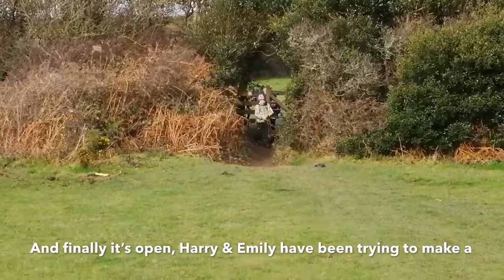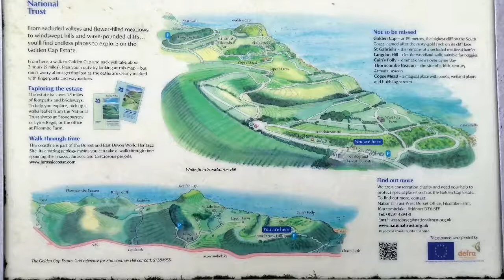SWCP - Trip 4 - Part 46B c - Stonebarrow Hill to Golden Cap (Return Inland) - 26th January 2019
26th January 2019
Our Fourth Trip of our South West Coast Path challenge to walk the entire length in kid size chunks.

Today the Willmott’s and Chris have joined us for a walk on the Dorset Coast near Charmouth, taking in Stonebarrow Hill & Golden Cap.